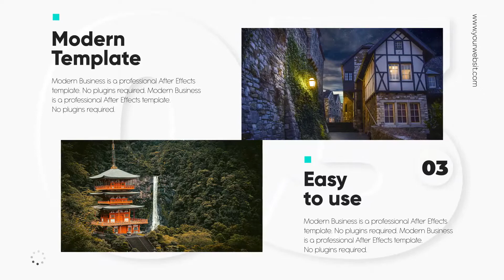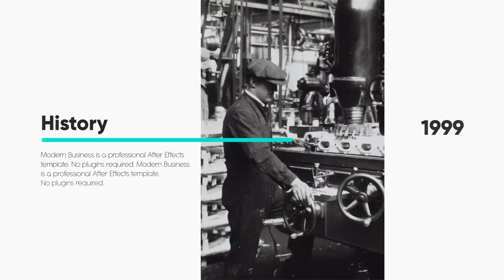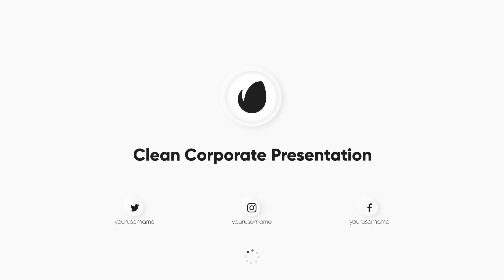Clean Corporate Presentation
Project features:

Modular construction
FULL HD Resolution | 60fps
4K Resolution | 60fps
CC compatibility
Very easy customize, just drag and drop
All colors are editable through one control panel
Flexible settings
Fast rendering
PDF tutoral included
Well organized &amp; easily customizable template
Sound: This “Clean Corporate Presentation” by AudioQuattro and you can find  here

Please dont forget rate if you like it!